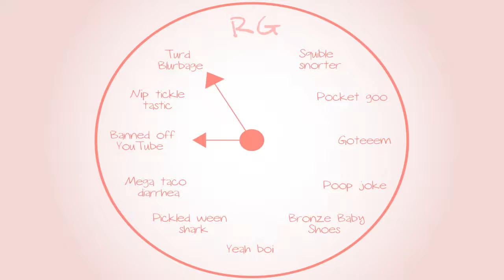Banjo-Tooie: Better down where it's wetter - Part 30 - Royal Goobs